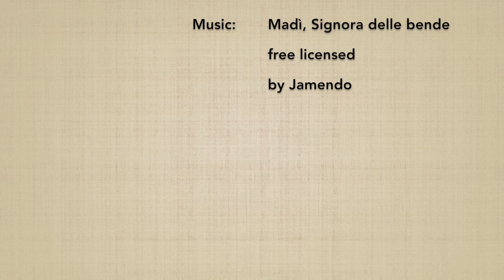(4*) Ken tai jo yon henka 11 - Marco Rubatto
Variazione del 4º Ken tai jo,  forma di armonizzazione a sottrazione della spada (taijutsu no riai)

4º Ken tai jo variation, harmonization form, taking the sword (taijutsu no riai)